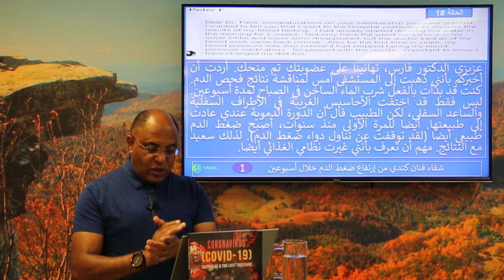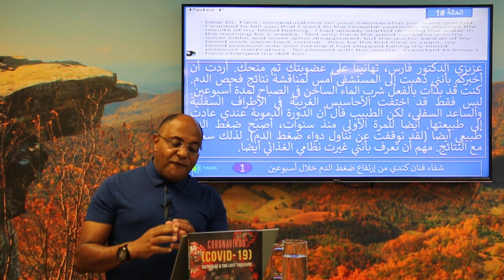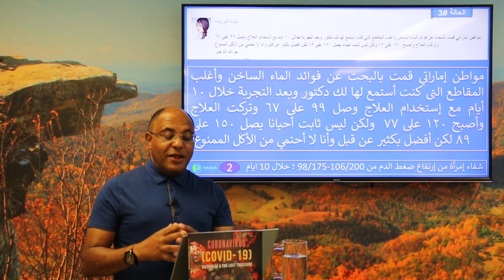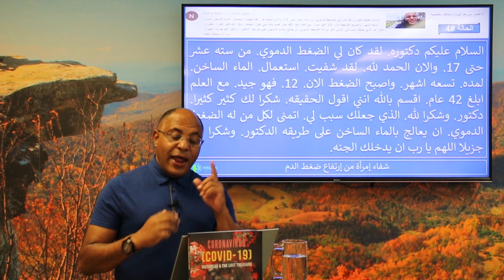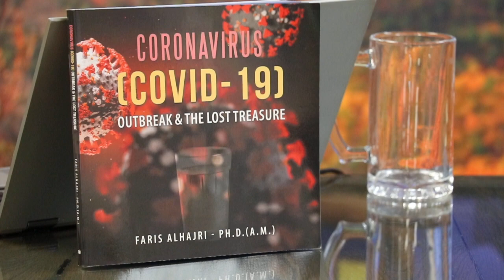شفاء أشخاص من إرتفاع ضغط الدم مع العلاج بالماء الساخن